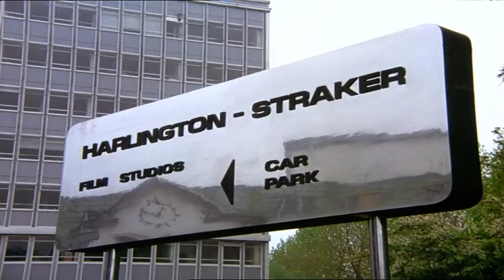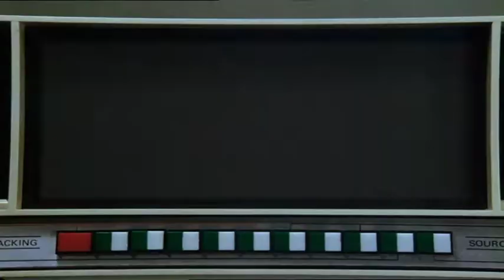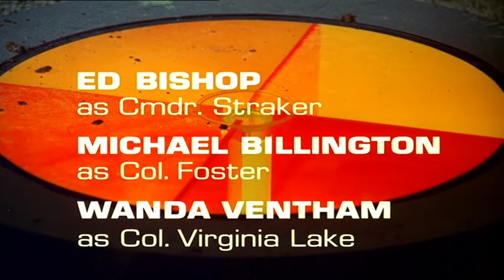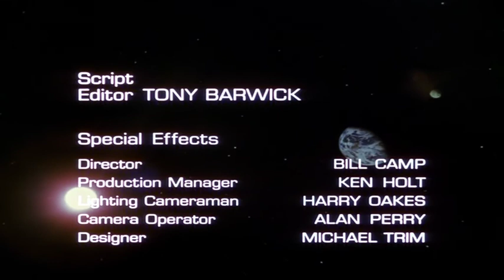UFO Shado 26 (16:9)...by Gisto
Il Lungo Sonno